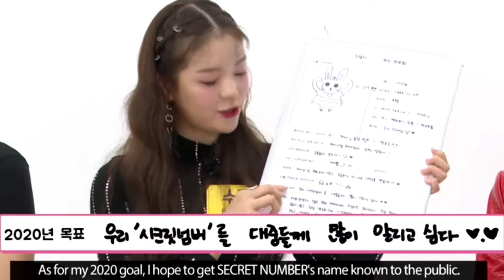❤️ SECRET NUMBER 1ST YEAR ANNIVERSARY ❤️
Late upload but here's my edit for SECRET NUMBER 1ST YEAR ANNIVERSARY. I hope you like it ❤️